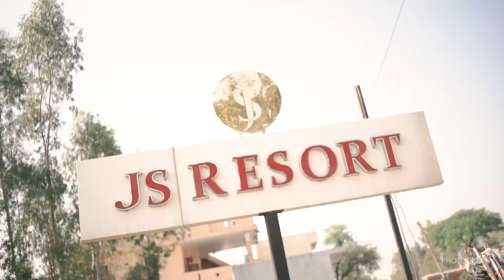WEDDING FILM KULDEEP KAUR + DVINDER SINGH RK PHOTOGRAPHY BEGOWAL INDIA MOB-98721--66066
RK PHOTOGRAPHY BEGOWAL